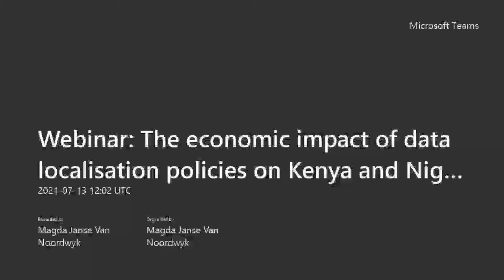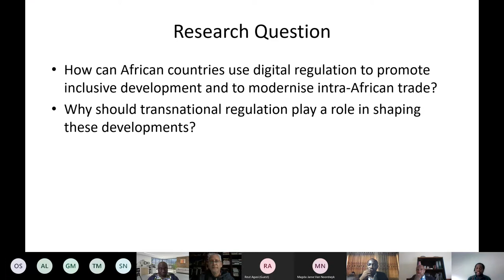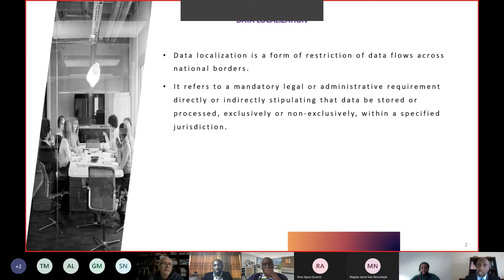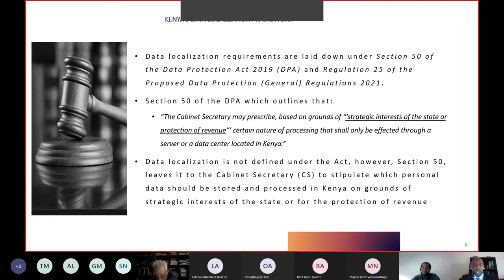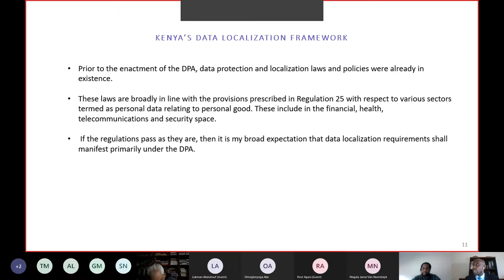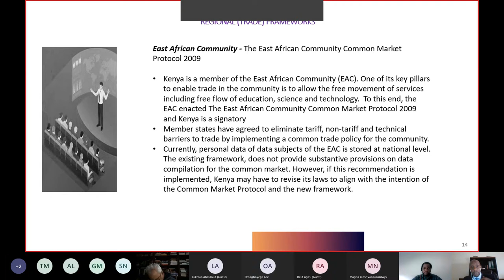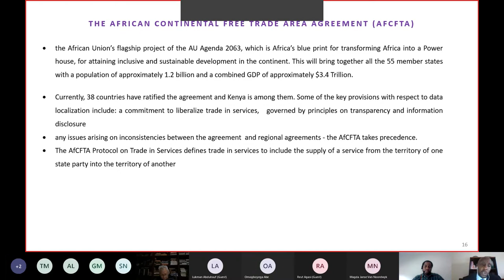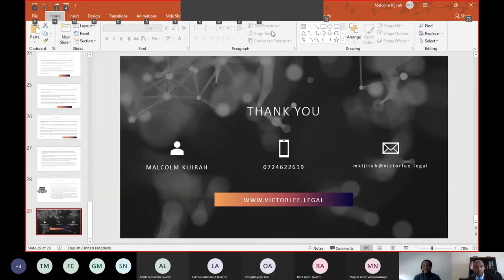Webinar The economic impact of data localisation policies on Kenya and Nigeria.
Webinar - The economic impact of data localisation policies on Kenya and Nigeria's regional trade obligations.

The Mandela Institute at the School of Law, University of the Witwatersrand,             hosted a webinar that forms part of a broader research project on the economic impact in Africa of data protection through data localisation.

This work is pertinent as African states adopt privacy regulation at a national level and as developments on a regional level also ramp up. This webinar’s focus is on country commitments in international treaty frameworks and the intersection with data protection. With the ratification of the Africa Continent Free Trade Agreement (AfCFTA), Africa has been turned into a single free trade area, however, leading African economies including Nigeria and Kenya have adopted data localisation laws that could potentially hamper the success of trade in Africa’s digital economy. The  speakers explored the national policy domains in Kenya and Nigeria and examined the interaction of national policies with the treaty commitments of each country, identifying a number of priority issues that states should take into account for future regulation and implementation.

Guest Speakers
Dr. Lukman Abdulrauf, University of Ilorin
Dr. Oyeniyi Abe, Afe Babalola University
Mr. Malcolm Kijirah, Victorlee, Kenya

The webinar was held on 13 July 2021 at 14:00.